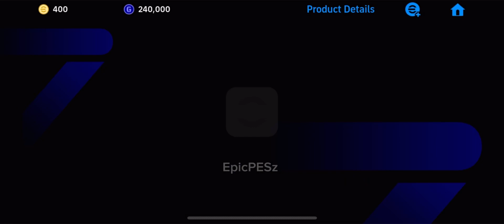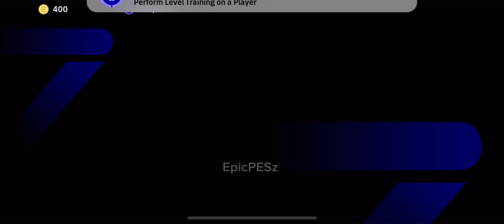How To Upgrade Free A. Bastoni In Pes 2024 | A. Bastoni Max Training Tutorial In Efootball 2024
a. bastoni efootball,
a. bastoni efootball 2024,
99 bastoni efootball